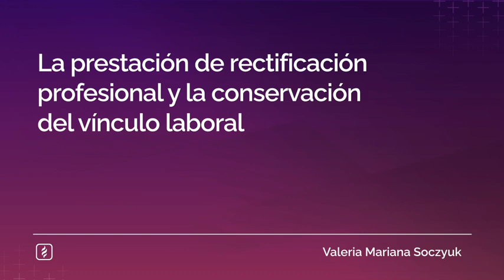La prestación de rectificación profesional y la conservación del vínculo laboral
La Dra. Valeria Mariana Soczyuk resume su nuevo artículo titulado “La prestación de rectificación profesional y la conservación del vínculo laboral” que se publicará en nueva edición de la revista Temas de Derecho Laboral y Seguridad Social del mes de Junio.

Este video forma parte de nuestra publicación Temas de Derecho Laboral y de la Seguridad Social, ¿te interesan nuestros contenidos?
Elegí la suscripción que más se adapte a tus necesidades y comenzá a disfrutar de todo lo que Errepar y Erreius tienen para ofrecer

Contenido de esta edición:
- Herramientas para prevenir y erradicar la violencia laboral por motivos de género en el ámbito de la construcción
María del Pilar González Sastre
Cita digital: IUSDC3289668A

- La prestación de recalificación profesional y la conservación del vínculo laboral
Valeria Soczyuk
Cita digital: IUSDC3289669A

- Breves reflexiones sobre el programa Puente al Empleo. Decreto 551/2022
Daniela Favier
Cita digital: IUSDC3289671A

- Moratorias previsionales. Plan de Pago de Deuda Previsional. Ley 27705
Verónica Ardiles
Cita digital: IUSDC3289667A

- Reflexiones sobre el ingreso digno y el acceso a la vivienda de las personas mayores. Mandatos de la Convención Interamericana sobre Protección de los Derechos Humanos de las Personas Mayores
Nadia García
Cita digital: IUSDC3289672A

- El acceso expedito a la justicia en el fuero de la seguridad social
Gisela Tavormina
Cita digital: IUSDC3289673A

- Los límites de la jornada laboral
Luciana Chanampa Blanco y María P. Ciardiello
Cita digital: IUSDC3289674A

- Una cámara federal que resuelve sin competencia
Luciano Loiácono
Cita digital: IUSDC3289675A